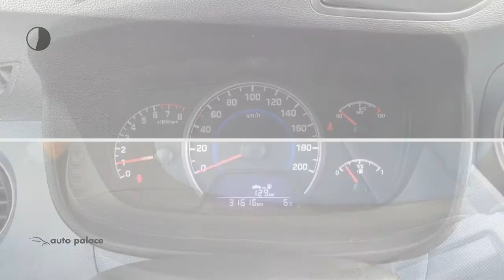Hyundai i10 1.0i Blue 66pk i-MOTION COMFORT PLUS | CLIMA | TREKHAAK | CRUISE | LMV